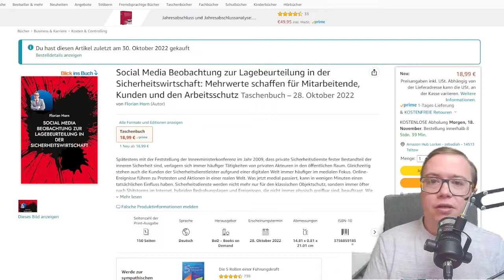Buchvorstellung "Social Media Beobachtung zur Lagebeurteilung"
+++Werbung+++ Willkommen zum kürzestes Video auf diesem Kanal und zur Vorstellung meines neusten Buches. Hier könnt ihr es bestellen